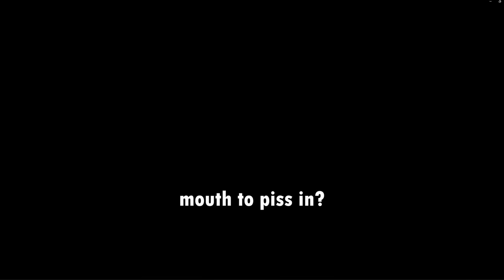Warframe: Sleep Deprived Moments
The twilight zone is a scary place to be. Why are there sparking vampires? Are they restarted?